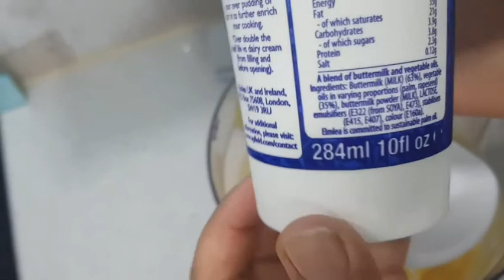3 INGREDIENTS 🥭 MANGO ICE CREAM/ SUMMER SPECIAL MANGO ICE CREAM BY TANIA,S COOKING UK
MANGO ICE CREAM EVERYONE'S FAVOURITE
INGREDIENTS
MANGO CHOPPED 2 CUPS
HALF CUP CONDENSED MILK
280ML DOUBLE CREAM (WHIPPING CREAM)